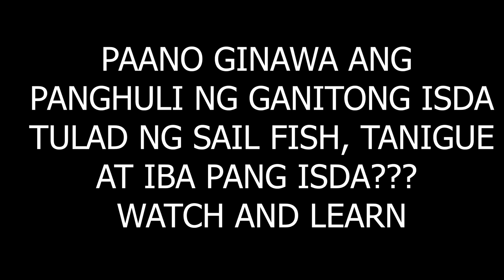MABISANG PARAAN SA PANGHUHULI NG TANIGUE, MALASUGE AT IBA PANG MGA ISDA| PAANO GINAGAWA???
Paano nga ba ginagawa ang mabisang paraan na pinanghuhuli ng iba't-ibang malalaking isda. Watch and learn

Para po sa video na nasa intro ito po click nyo link..